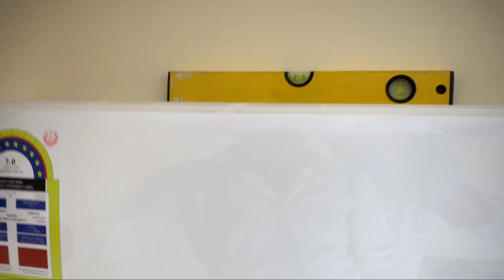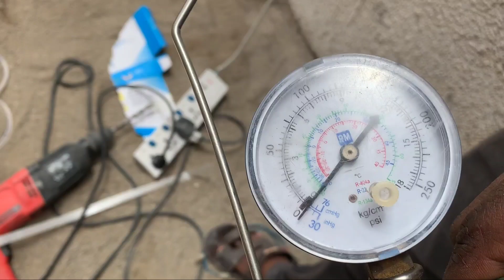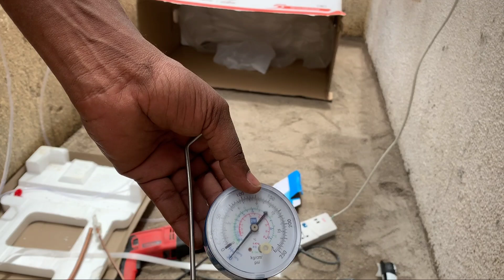Split Ac Fixing / AC Installation Malayalam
എന്താണ് ഇൻവെർട്ടർ ടെക്നോളജി,  ഏത് ടൈപ്പ് ac വാങ്ങണം